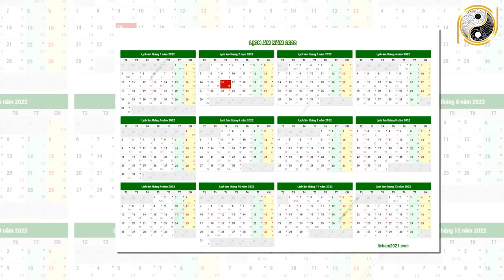Tử Vi Trọn Đời Tuổi Quý Dậu 1993 Nữ mạng Năm 2022 Vận May LIÊN TIẾP Ùn Ùn Kéo Tới Giàu Như Vũ Bão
01. Linh phù giải hạn
02. Hồ lô hóa giải Ngũ Hoàng
03. Mai Hoa Phú Quý
04. Gương bát quái tinh cầu
05. Kim bài thái tuế 2023
06. Vòng tam hợp Dần Ngọ Tuất
07. Vòng tam hợp Thân Tý Thìn
08. Vòng tam hợp Hợi Mão Mùi
09. Vòng Tam Hợp Tỵ Dậu Sửu
10. Bát bảo tâm kinh
11. Minh Quang pháp bảo cầu
12. Minh Quang pháp bảo lục giác
13. Tỳ Hưu Lộc Tài (Đồng)
14. Tỳ Hưu Khai Vận ( Bạch Ngọc)
15. Bách Niên Tụ Tài ( tụ tài lộc)
16. Song long ngọc ấn ( ấn thăng quan)
17. Kim bài ngũ Lộ Thần Tài
18. Hồ lô bình an ( treo xe)
19. Móc khóa văn xương
20. Ống bút văn xương gỗ đào
21. Bút văn xương gỗ đào
22. Bút văn xương gỗ đào nhỏ
23. Hoa mai kim tiền ( mạ vàng )
24. Các vật phẩm phong thủy khác Tử Vi Trọn Đời Tuổi Quý Dậu 1993 Nữ mạng Năm 2022 Vận May LIÊN TIẾP Ùn Ùn Kéo Tới Giàu Như Vũ Bão